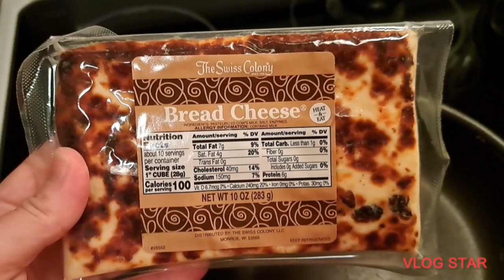Tasting Swiss Colony Bread Cheese